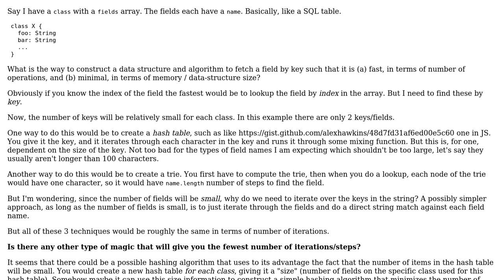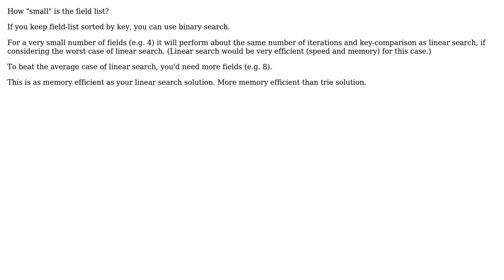What is the fastest way to lookup an item from a small set of items by key?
With thanks & praise to God, and with thanks to the many people who have made this project possible! You are responsible for your own actions.